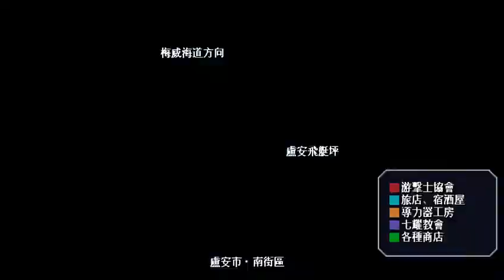FC#21 孤兒院發生火災?